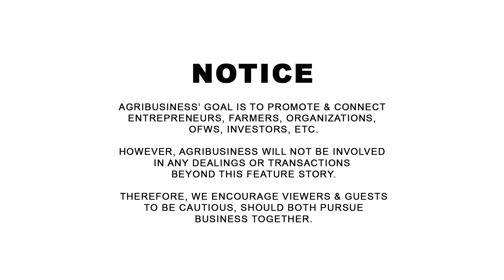Sikat na Religious Destination: Dati syang Nagkukumpay ng Damo dito, Ngayon kanya na ang Farm!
Sikat na Religious Destination: Dati syang Nagkukumpay ng Damo dito, Ngayon kanya na ang Farm! Victor Corales 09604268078, Kabanal Banalang Puso ni Hesus, San Luis, Batangas. AGRIBUSINESS MERCH available on SHOPEE | WANT TO BE FEATURED? CONTACT Messenger: Buddy Gancenia, 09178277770 | Agribusiness How It Works. Instruct. Inspire. Succeed.